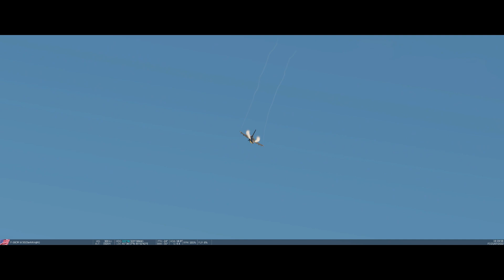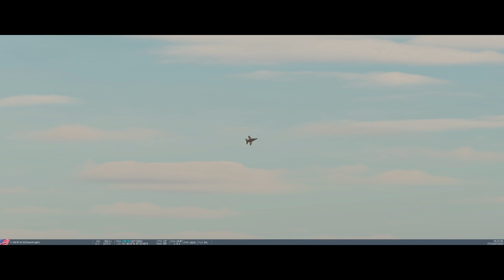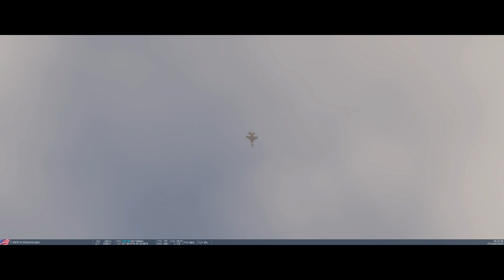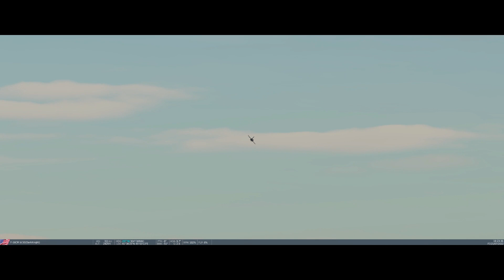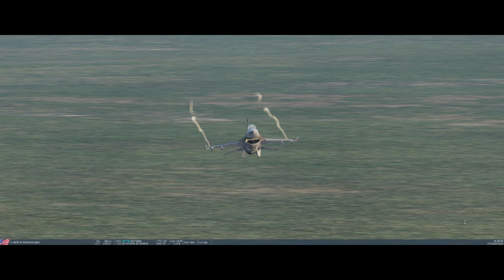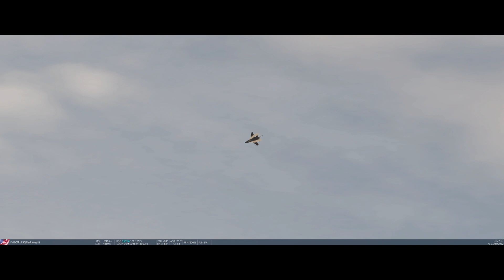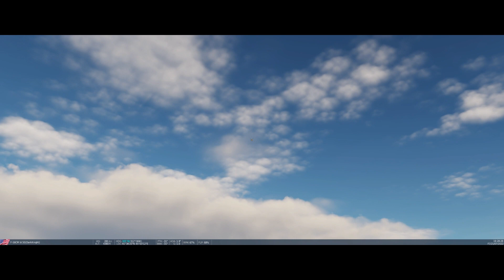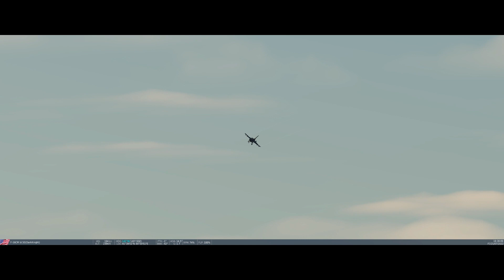F16 Viper Demo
DCS F-16 Demonstration Flight